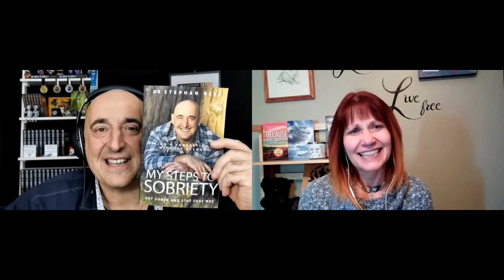Interview with Stephan Neff - Beautifully rescued by love from hypervigilance, workaholism & alcohol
Growing up in Germany, trouble started early in Stephan's life as he looked to "anti-hero" movie characters as role models. At the pivotal age of thirteen, he was attacked by a gang that "had a go at him" and later threatened his life driving him into fighter survival mode. This mode served him well as a successful doctor in New Zealand, being the "knight in shining armor" for his patients, along with the calming effects of alcohol - until it no longer did. He became lost in his pain until love showed up with steps to his sobriety and "the most beautiful life."

Grab a copy of his book and check out his podcast.